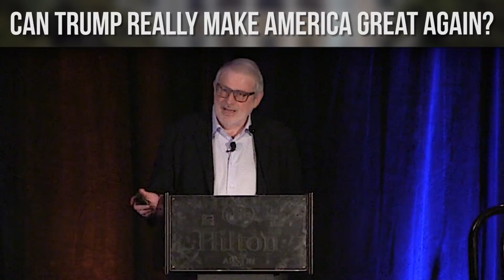Can Trump Really Make America Great Again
I voted for Trump.  I voted for him because I truly believed he was the great disruptor and that he could wreck everything...